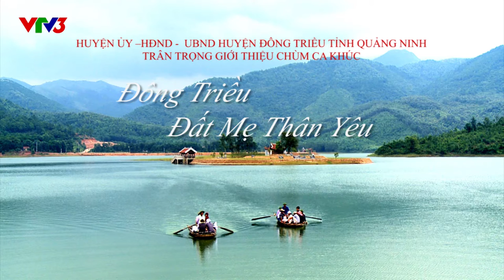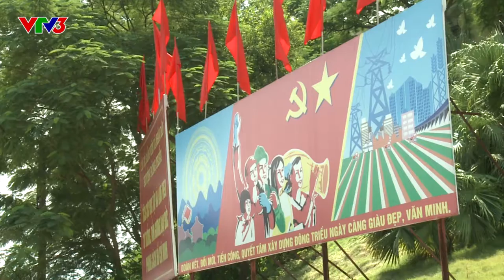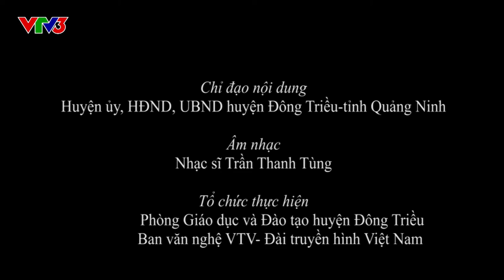Đông Triều đất mẹ thân yêu